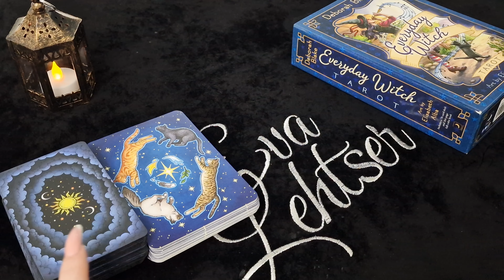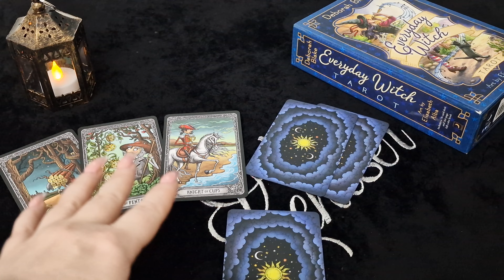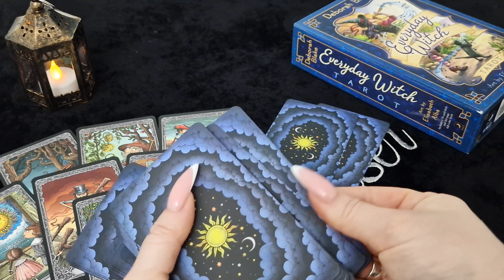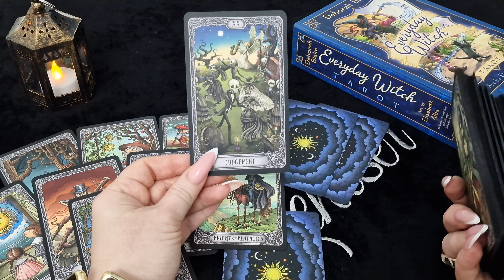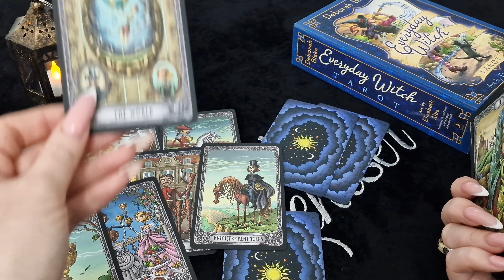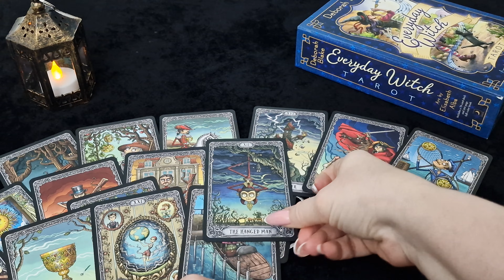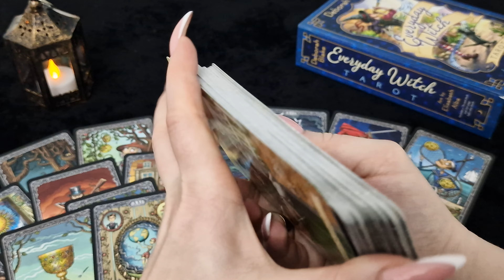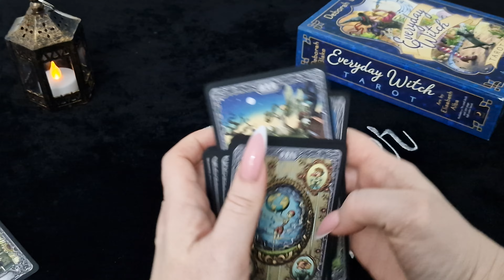РАК.Таро-прогноз от Евы Лехцер с 17.04.23 - 23.04.23.Timeless In-Depth Tarot Reading